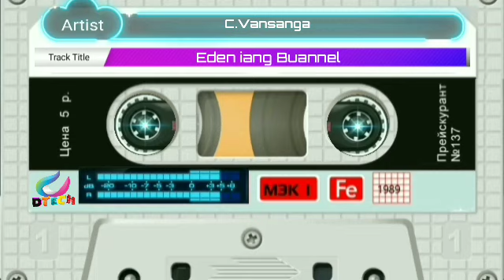C.Vansanga - Eden iang Buannel🎤karaoke🎤